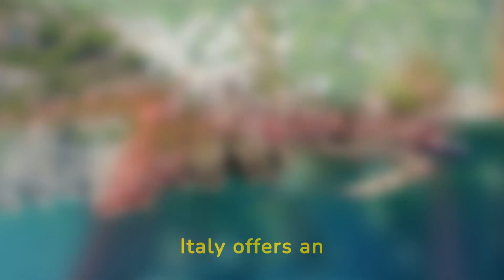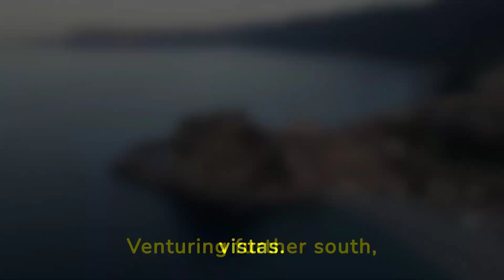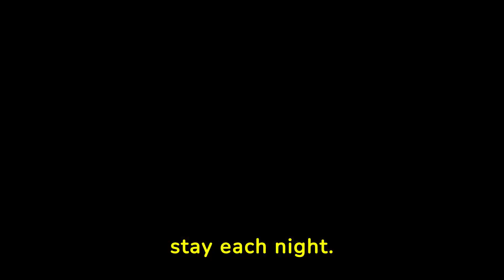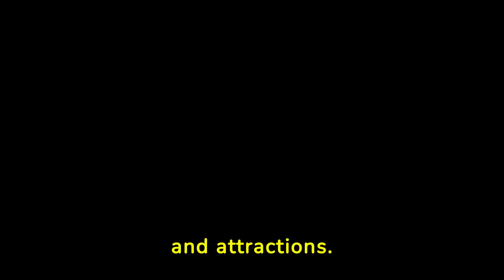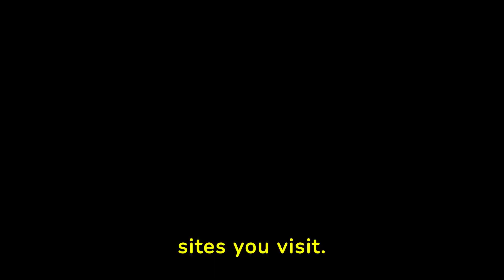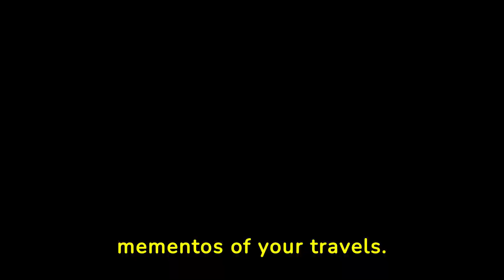Exploring Italy Coast to Coast: A Road Trip Adventure from North to South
Join us on an epic Italian road trip adventure as we travel from North to South, exploring the beautiful landscapes and vibrant culture of Italy. From picturesque villages to bustling cities, this vlog captures the essence of our journey through this stunning country. Get ready to be inspired to plan your own Italian road trip after watching this exciting travel vlog!